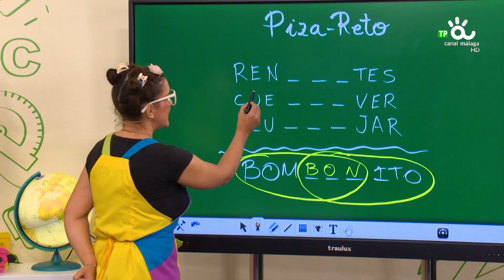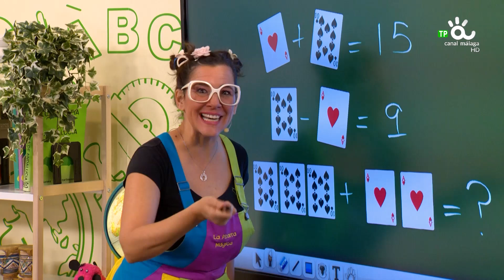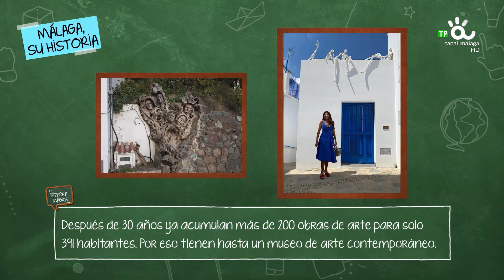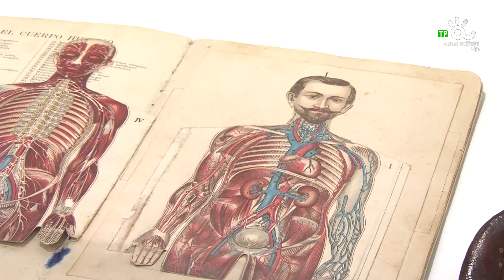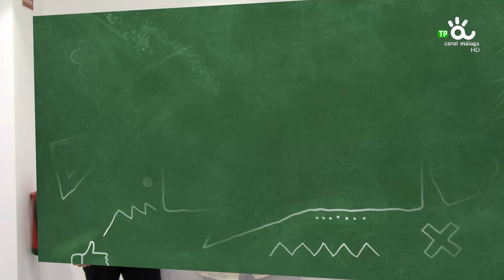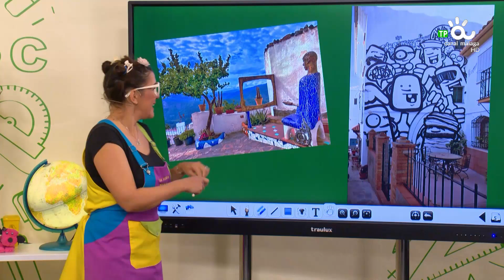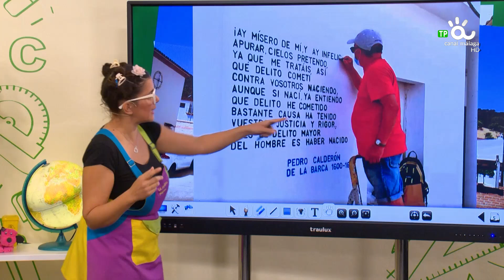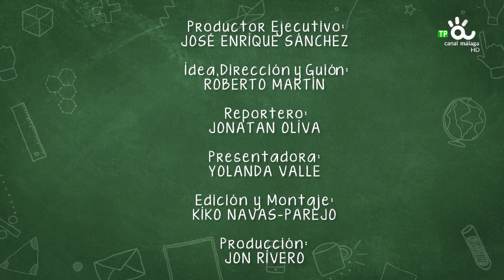LA PIZARRA MÁGICA PROG 53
Programa infantil educativo presentado por la profesora de Primaria Yolanda Valle cuyo contenido incluye retos matemáticos sorprendentes, experimentos científicos y curiosidades de Málaga.

Además, el Mago Puk enseña a los más pequeños de la casa trucos, donde nada es lo que parece. Joni Ventura sirve de guía por los espacios naturales del entorno de la provincia. Jonatan Oliva educa en el respeto por el medioambiente y cómo reciclar. La sección de ‘Notas musicales‘ presenta nuevos instrumentos y sonidos.

Este espacio lleno de actividades está dirigido a todos los públicos, tanto niños, niñas, padres, madres y tutores, con un marcado fomento del trabajo en equipo..